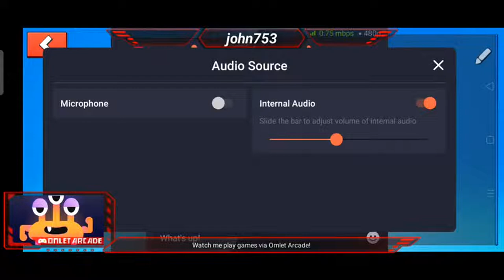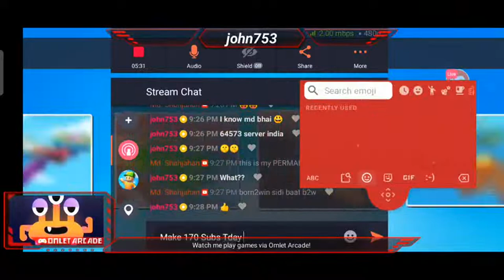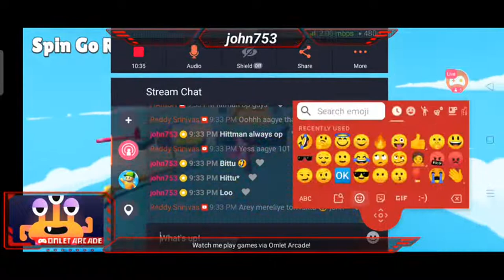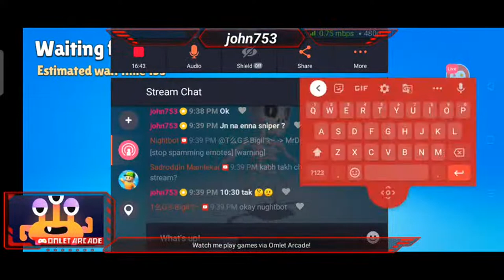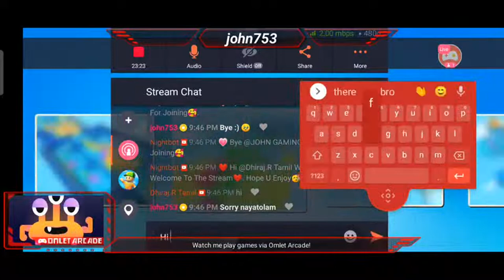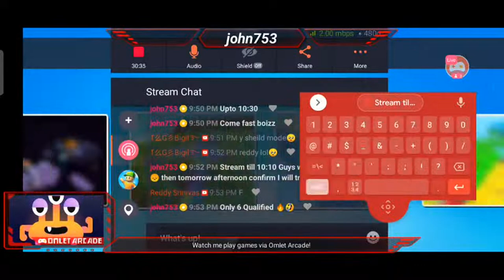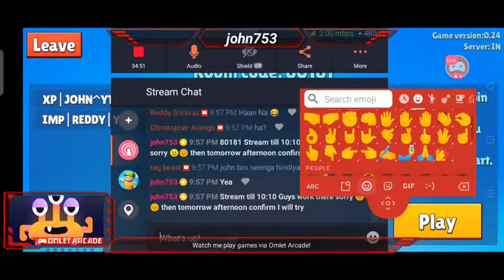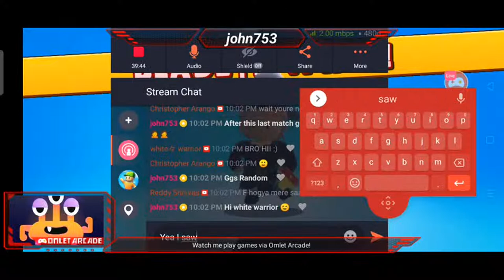Let's Play Stumble Guys || Road to 200 Subs And 1900 👑 || JOHN GAMING